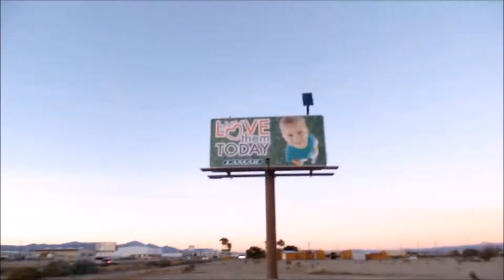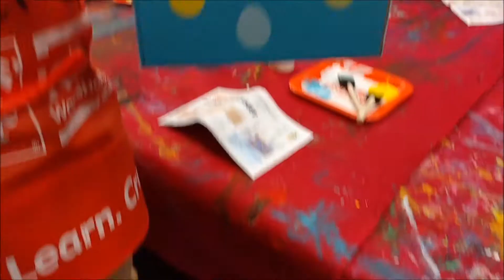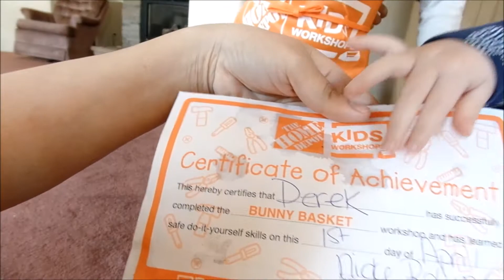SO MANY DEER!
It's the end of spring break, and it was fun while it lasted. We have loads of deer in our yard. Derek gets to go to Home Depot to make an Easter box. We get a free mower to fix and use.